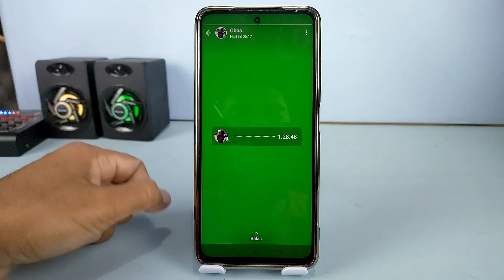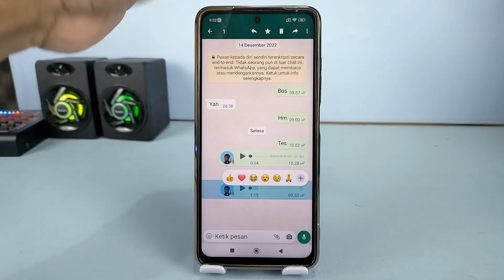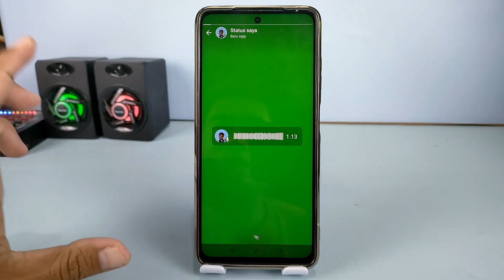Cara Membuat status suara lebih dari 30 detik di WhatsApp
Hallo teman Syam Kapuk semua,didalam aplikasi WhatsApp kini sudah menyediakan untuk membuat status suara menggunakan perekam suara ataupun menggunakan file MP3,namun sayang durasi yang dibuat untuk membuat status suara tersebut dibatasi maksimal hanya 30 detik saja.

Nah jika kalian ingin membuat status suara di WhatsApp dengan durasi lebih dari 30 detik bahkan hingga berjam-jam,ada trik yang cukup mudah untuk melakukannya,oh iya untuk WhatsApp yang sudah mendukung untuk membuat status suara adalah masih ada di versi Beta,dan buat kalian yang mau mendownloadnya silahkan klik link dibawah ini :

Terima Kasih